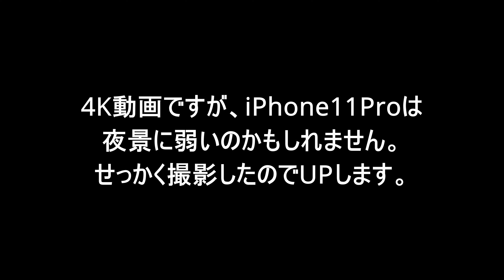【四日市港ポートビルの夜景】4K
撮影日　　2021/03/13
撮影場所 　三重県四日市市　四日市港ポートビル

iPhone11Proで撮影しました。iPhone11Proで夜景を撮るときですが、写真はきれいに撮れるようになっていますが、動画の場合光がにじんでいるように見えました。4Kの画質にしてはいまいちかもしれませんが、UPしておきます。